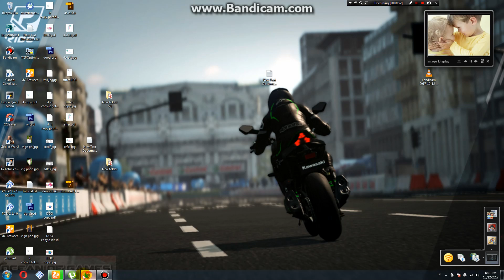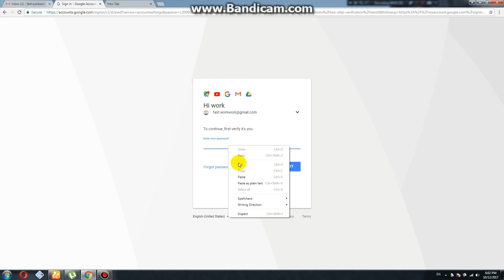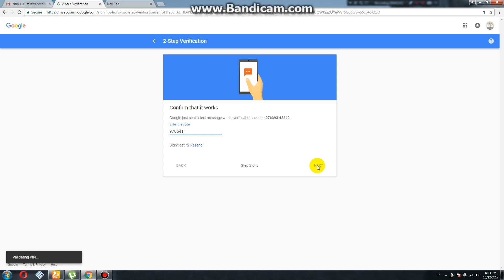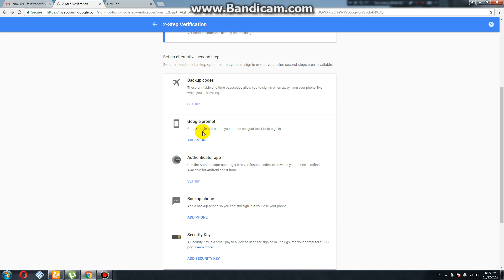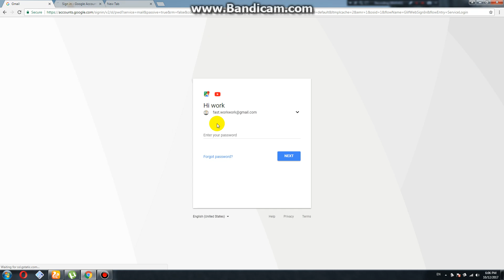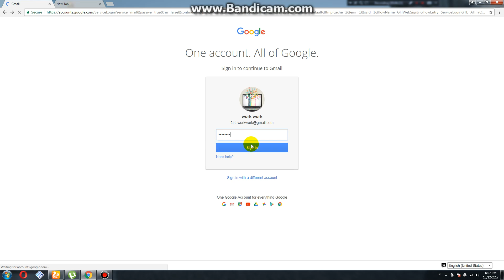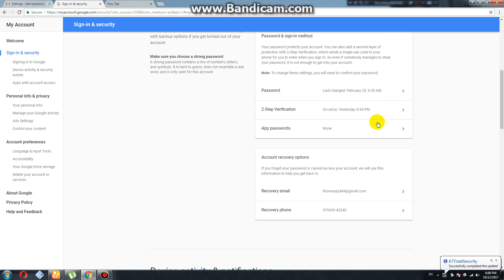GAMIL LOG IN SECURITY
HOW TO SECURITY IN GMAIL